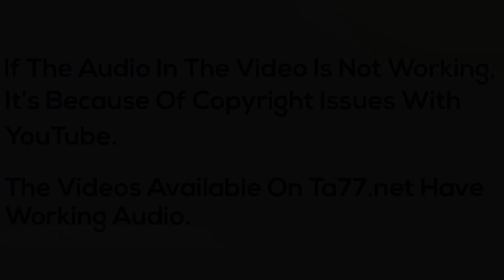Dana 2 LV: Fun Barbershop Shave (YT Original)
Dana who shaved her head before is excited to do it again. She gets it shaved at a local barbershop which was fun for her, the barber and those waiting for a cut.